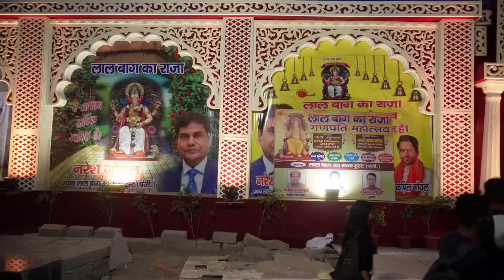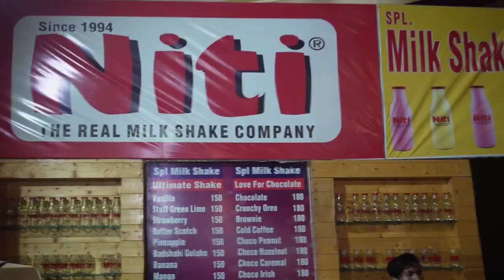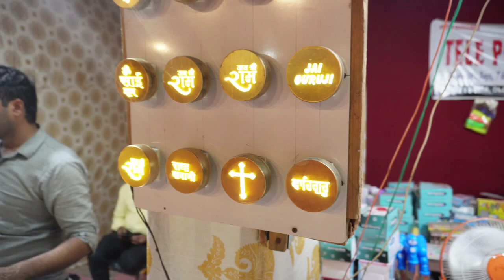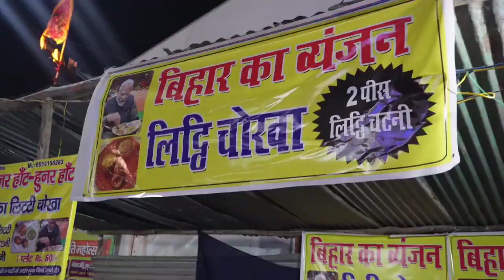NSP Lal Bagh ka Raja, Delhi, Pitampura Mela 2022 | Ganesh Chaturthi Mela In Delhi 2022 | Ft. Danika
Pitampura Mela 2022 Delhi | Ganesh Chaturthi Mela In Delhi 2022 | Lal Bagh Ka Raja 2022 | Nsp Mela

Lal bagh ka raja ganpati Mahotsav 2022
Started from 31 August to 9 September this Ganesh chaturthi going very special for delhi people because here you will enjoying lots of food .and rides if you want come here with your family definitely you will enjoy this fastival

Nearest metro.
Netaji Subhash place

Timing
5pm to 11 pm

Exit from pink line gate no.1 than go to Pacific Mall back side ...

Lalbagh Ka Raja is the most popular public Ganesh Mandal in Mumbai . Lalbaugcha Raja Sarvajanik Ganeshotsav Mandal was established in the year 1934 by the Kolis of Chinchpokli .  It is located in the Lalbagh, Parel area of ​​Mumbai.
This Ganesh Mandal attracts lakhs of people during its 10-day celebrations. This famous Ganapati is also known as 'Navasacha Ganapati' (the fulfiller of wishes). Every year there is a long queue of about 5 kilo meters to get darshan. Immersion of Ganesh idol of Lalbagh is done on the tenth day at Girgaum Chowpatty .
This circle was established in the year 1934 at its present place (Lalbagh, Parel). After persistent efforts and support from former councilor Mr. Kunwarji Jethabhai Shah, Dr. V.B. Korgaonkar and local residents, owner Rajabali Tayyabali decided to give a plot of land for the construction of the market. The formation of the Mandal took place in the era when the freedom struggle was at its peak. Lokmanya TilakThe "Public Ganeshotsav" was made a medium of discussion for the awakening of the people against the British rule. Along with religious duties, freedom struggle and social issues were also discussed here. During the Ganesh festival in Mumbai, all eyes are on the famous 'Raja of Lalbagh'. He is also known as 'Ganesha of vows'. People come from far and wide to see the idol of Lord Ganesha installed in Lalbagh and these devotees stand in queues for several hours (20 to 25 hours). On the day of Ganesh Chaturthi  many famous Bollywood film stars are also included in the devotees who come here with a vow after the installation of the idol of 'Lalbagh Ke Raja' i.e. Lord Ganesha. Film celebrities of Bollywood come here in the morning and worship Lord Ganesha and pray for the fulfillment of their wishes. Ganesh chaturthi mela in delhi 2022 is started after a long interval of 2 years.

ganesh mahostav pitampura
lal bagh ka raja 2022
mela in pitampura
ganpati mahotsav 2022 pitampura
Ganpati Mahotsav 2022 ganpati mela in Delhi
Ganesh chaturthi in delhi
Pitampura Mela 2022 Delhi,
Ganesh Chaturthi Mela In Delhi 2022,
Nsp Mela,
Ganesh utsav pitampura 2022,
Ganesh mahotsav delhi 2022,
Ganesh chaturthi mela pitampura,
Pitampura ganesh mahotsav,
Pitampura mela 2022,
Ganpati mahotsav mela 2022 pitampura,
Pitampura ganpati mahotsav 2022,
Lal bagh ka raja pitampura,
Lal bagh ka raja in delhi,
Nsp pitampura mela 2022,

Team- Danika Ki Duniya